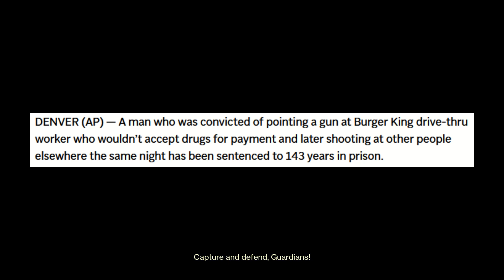Burger King Wouldn't Take His Drugs So He Got Arrested | Destiny 2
I Cant Believe Eugene Would Do This
If you wanna sub that would be kind of epic